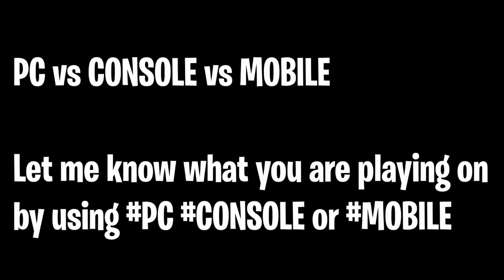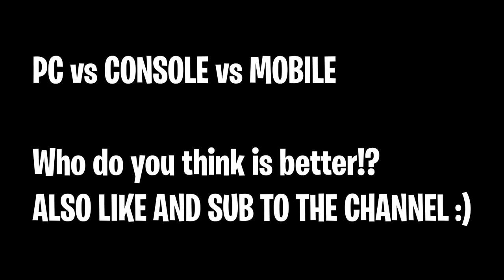Fornite Fastest builder 2019 rapid building Fortnite battle Royale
Some of the fastest building I've seen to date. Wouldnt want to be in competition with these guys